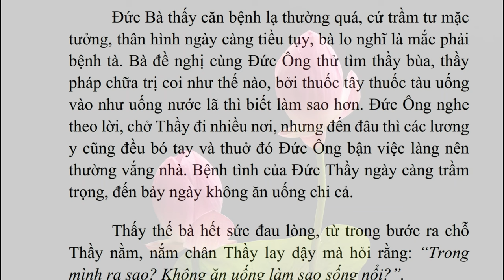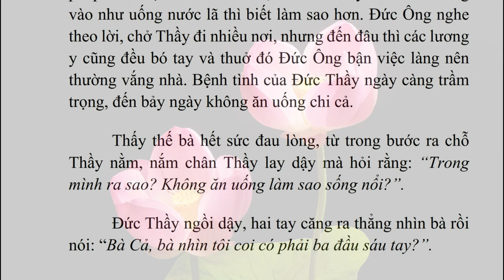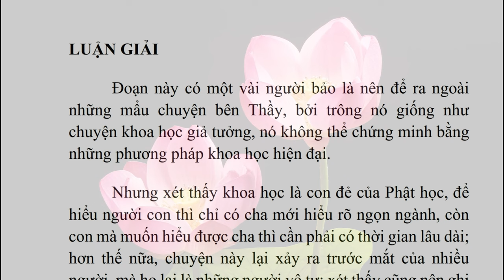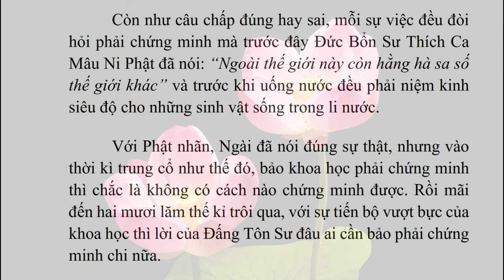002 TRỊ BỆNH CHO ĐỨC THẦY | CHUYỆN BÊN THẦY | Admin